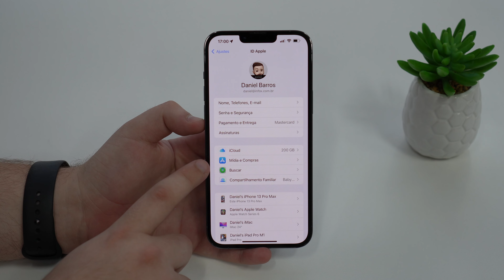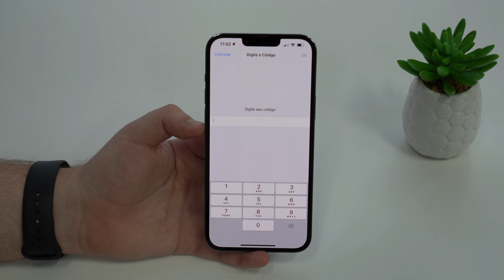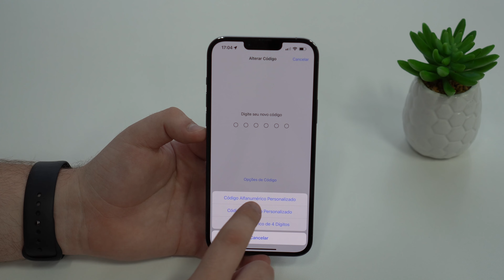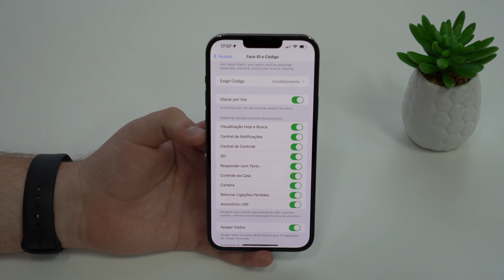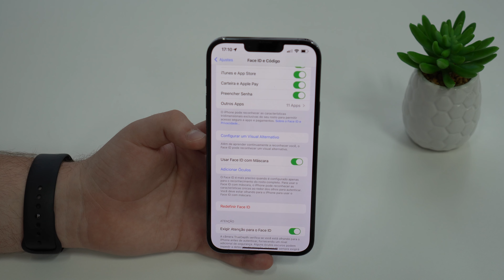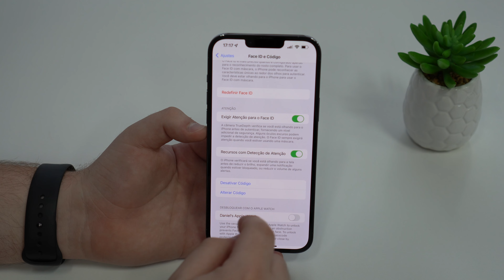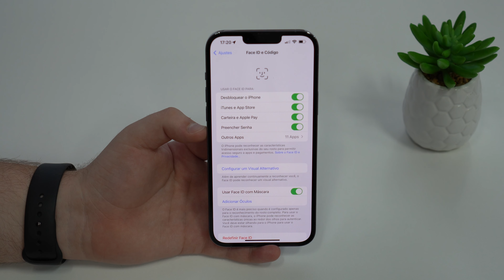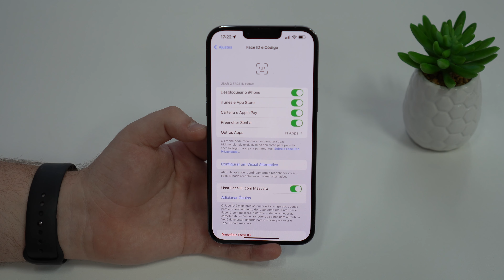As Melhores Dicas de Segurança do iPhone!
Nesse vídeo te mostro as mais importantes dicas de segurança do iPhone! Siga essas dicas para proteger o seu iPhone contra ladrões, bandidos e até de pessoas curiosas querendo ter acesso ao seu aparelho!! Espero que goste!